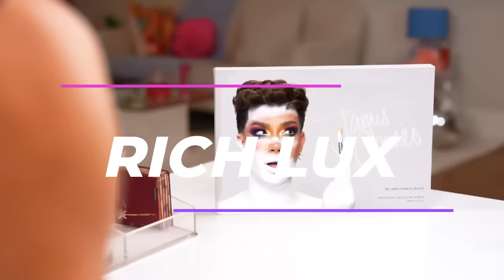James Charles Basic Canvas Review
James charles comes out with new makeup